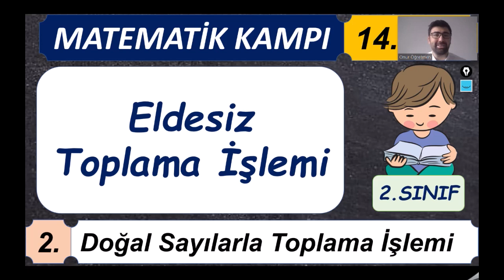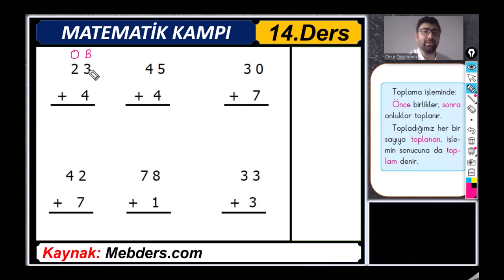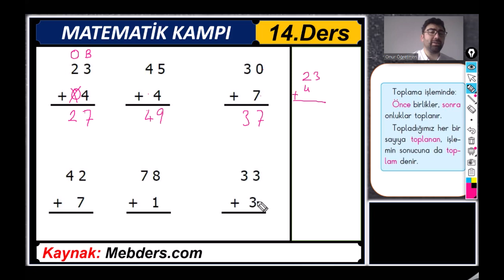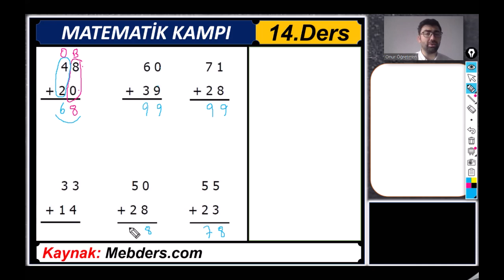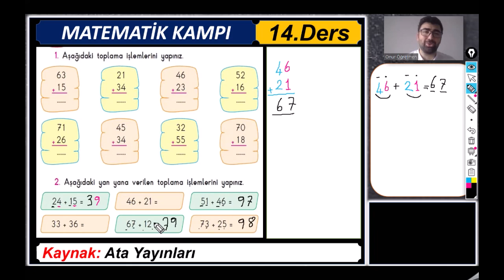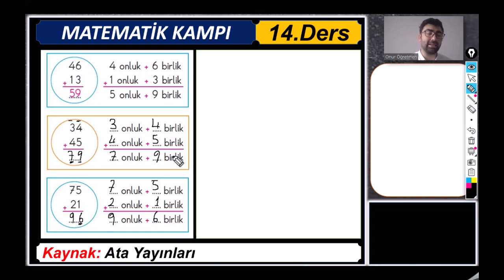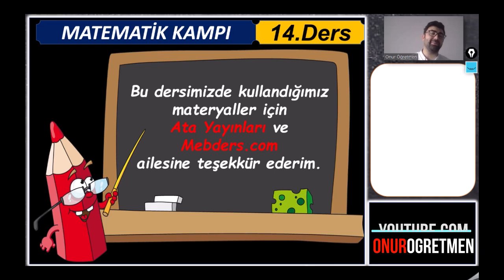2.Sınıf Matematik 14. Ders : Eldesiz Toplama İşlemi